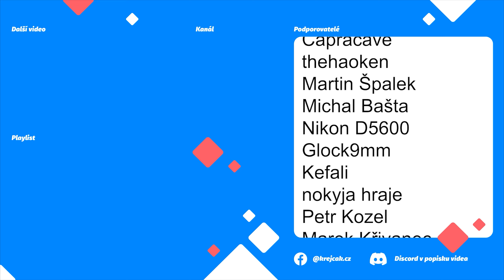FARTHEST FRONTIER CZ #23 🧔 ZAČÍNÁM VÍCE ZBROJIT⚔️ S01E23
Putování a tutoriály ze hry Farthest Frontier.

➡  PC Sestava  ⬅

CPU: AMD Ryzen 7 3700X
Deska: ASUS TUF GAMING B550-PLUS - AMD B550
RAM: ADATA XPG GAMMIX D10 16GB (2x8GB) DDR4 3200
GPU: MSI GeForce RTX 2080 Super Gaming X TRIO, 8GB GDDR6
Headset: GXT 450
Volant: G29
Joystick: Thrustmaster T.16000M FCS